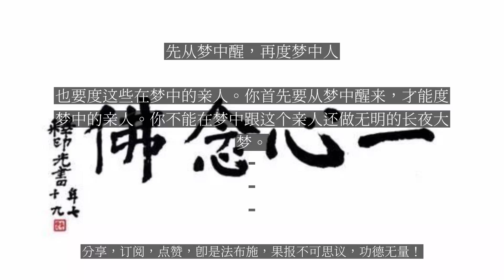【人间修行录】 先从梦中醒，再度梦中人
先从梦中醒，再度梦中人

别说初学佛的人难以放下，就是学佛比较久的人也不一定能放下万缘。无量劫以来，种种的缘跟我们的牵缠如油入面，哪能说放下就能放得下的。我们要尽量做到放下，怎么做到放下？有一个根本的观照，就是世间上一切所谓的亲属——三亲六故、父母子女这些因缘关系，好像今生是你的亲人，但是亲和怨是极为容易转化的。也许原来的冤家对头变成你的亲人，也许今天的亲人下辈子就是一个冤家对头。那么这些要用平等的心去对待，这就是所谓的“亲人”。无论是冤家债主，还是至亲的亲人，都是梦中的事情，都是假的，都不要去当真。所以现实的我们这些人际关系，就是像唱戏一样的你有一个角色：你作为子女，就把你这个戏唱好——孝顺你的父母；你是一个父母，就慈爱你的子女——教育好。但是就在做这个伦常角色的过程当中，你也知道它是空的，是假的，是如梦如幻、如露如影的。有这样的心态，再按世间的善法去做，能做多少做多少，也都不加执著——一心平等。你先做到这一点，然后单提一句阿弥陀佛求生西方极乐世界，也发愿：我成就往生西方极乐世界之后，也要度这些在梦中的亲人。你首先要从梦中醒来，才能度梦中的亲人。你不能在梦中跟这个亲人还做无明的长夜大梦。...